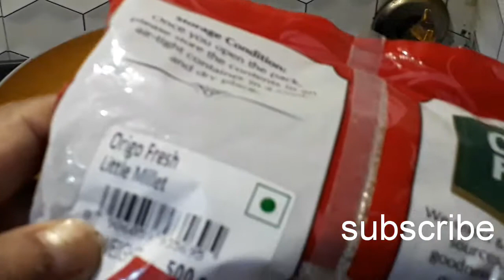Intermittent Fasting In Telugu|Day 15 n Day16|How to lose weight fast|మీ డైట్ ఇలాplan చేసుకుంటే 100%